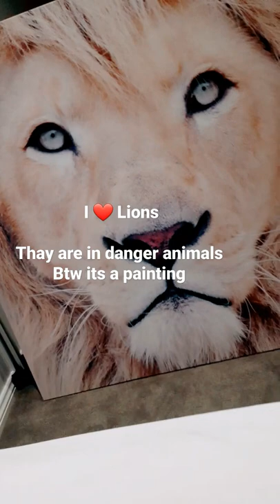White Lion Painting StopHunting StartHelping [shorts]